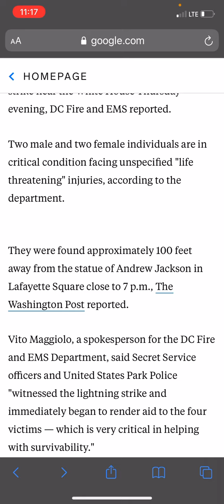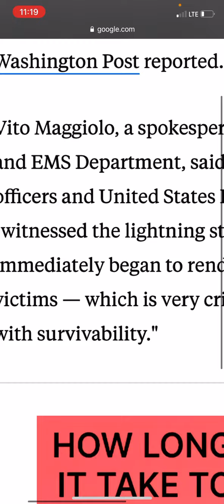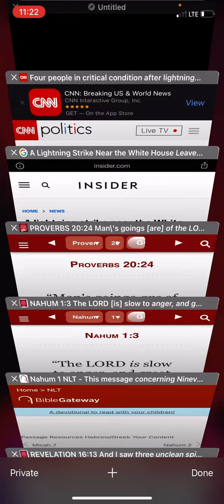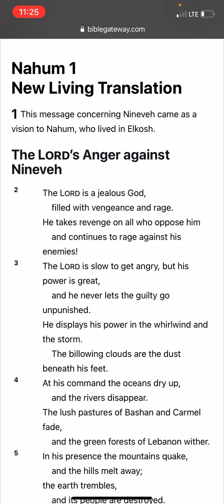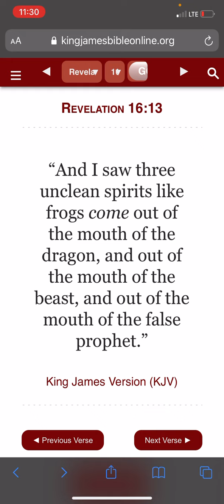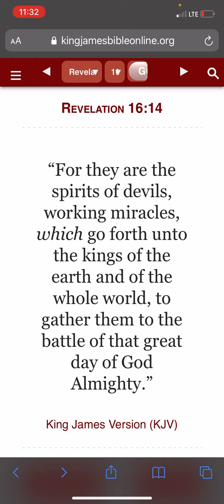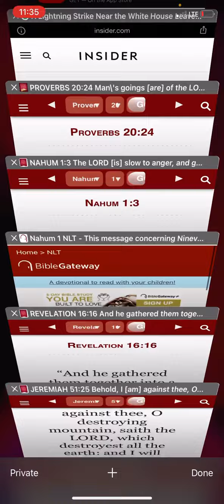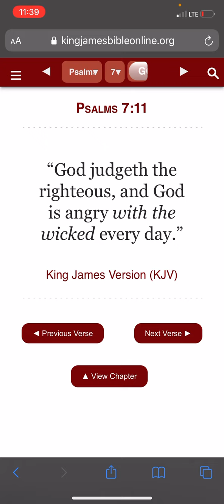The LORD Is Angry With The Wicked Every Day